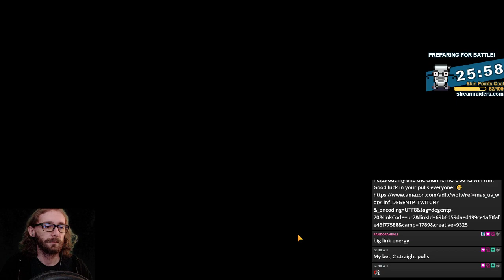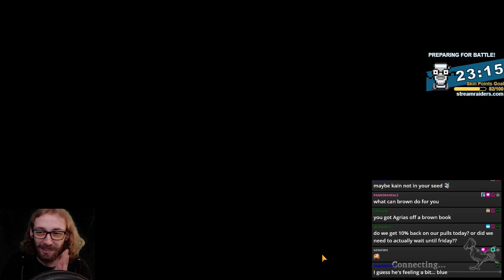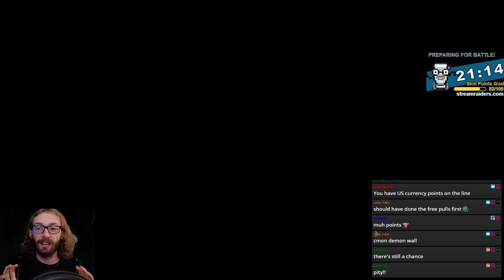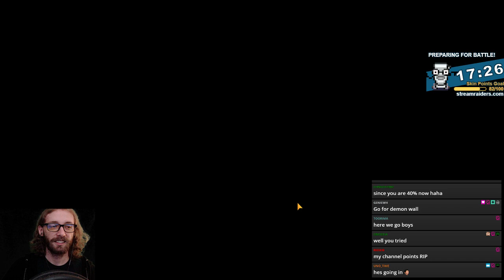WOTV Kain and Rosa FF4 pulls! | War of the Visions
UK AMAZON COIN DEAL:

Pulls for Kain, Rosa and Demon wall!!! They are all from Final Fantasy 4! In this collab with war of the visions final fantasy brave exvius we are now able to play as Kain, Rosa, and Cecil and summon the terrifying Demon Wall! Here are my pulls and "luck". Not TERRIBLE but not amazing. See for yourself in the video!

THATS GOTTA BE. THATS GOTTA BE KANE?!?(Kain)
^^^ Whats that from???